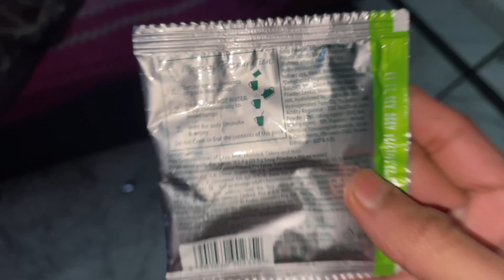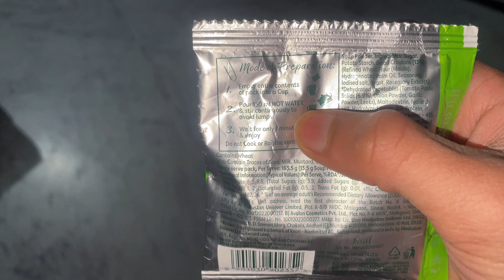Making Karan Johar’s KNORR SOUP Worth ₹10 !! - Tomato Flavour || Good / Bad 🤔